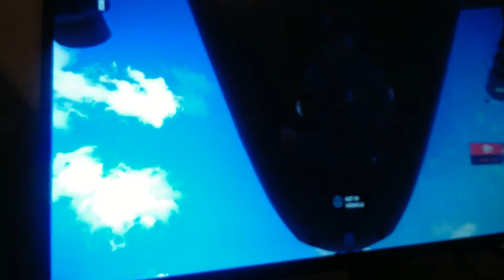Playing Just Cause 3 EP.1